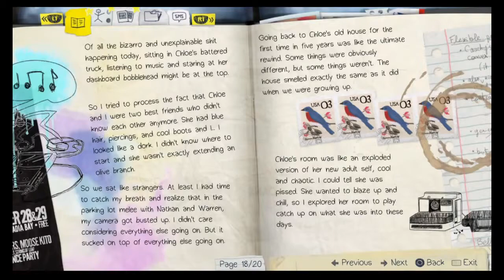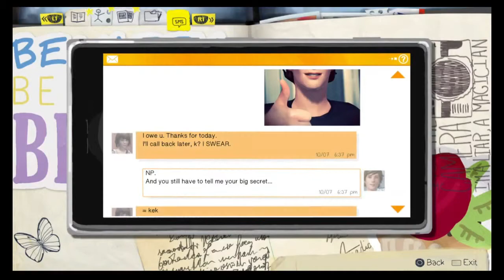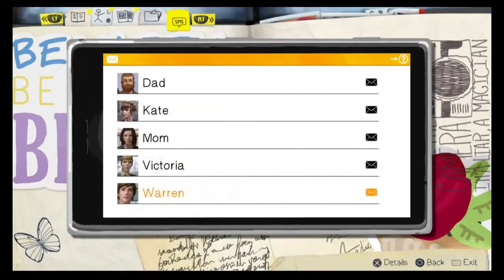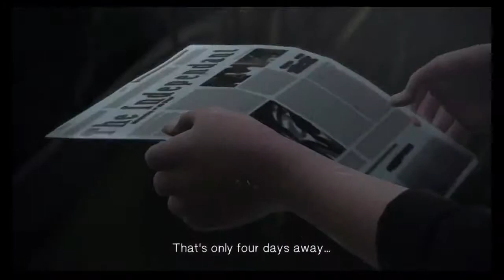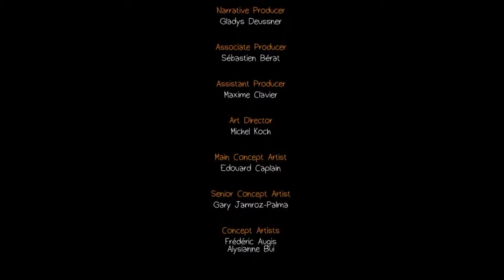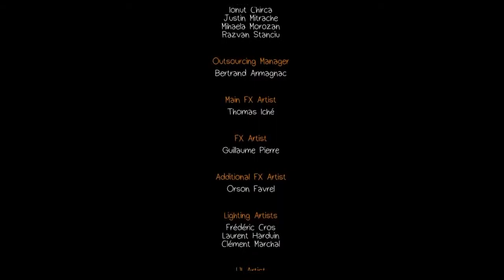Let's Play Life is Strange (Blind) Part 5: An Ominous Sign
A showdown between Chloe and her stepdad ensues. That seems like nothing compared to what Max sees...